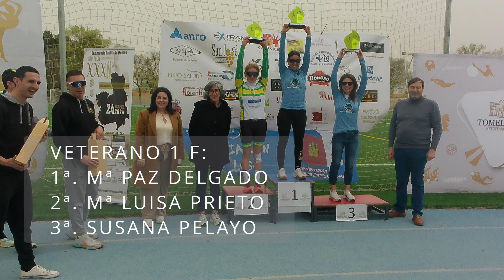DUATLON CIUDAD DE TOMELLOSO 2024 1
El Triatlético Tomelloso disputa el Duatlón Ciudad de Tomelloso 2024